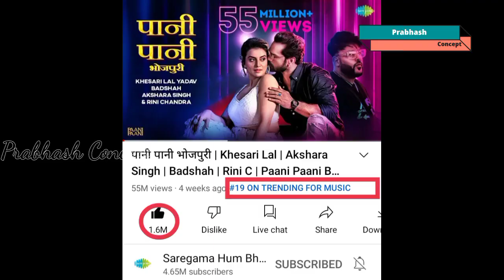ये है खेसारी लाल यादव का दम | खेसारी लाल ने बनाए महा रिकॉड | खेसारी ने किया पवन सिंह का बोलती बंद!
KHESARI LAL YADAV PAANI PAANI BHOJPURI SONG CREATE BIG RECORD.

मुझसे बात करने के लिए मुझे Instgram पे Follow करें !